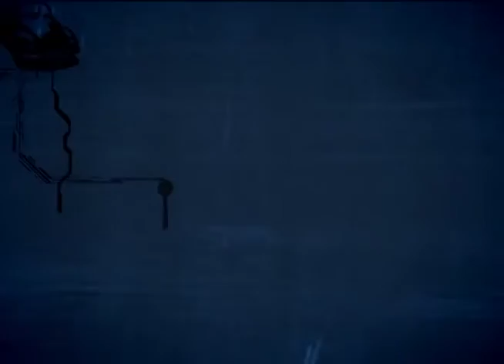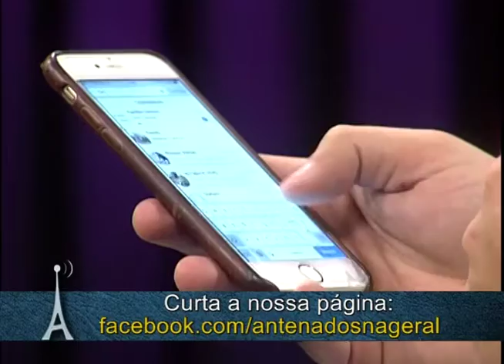Antenados - Perguntas e Respostas - 15/08/2016